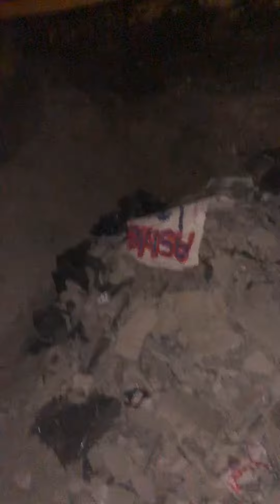Hello guys Dan here